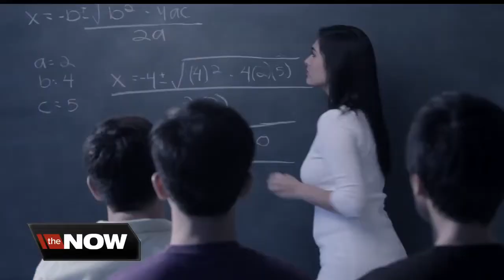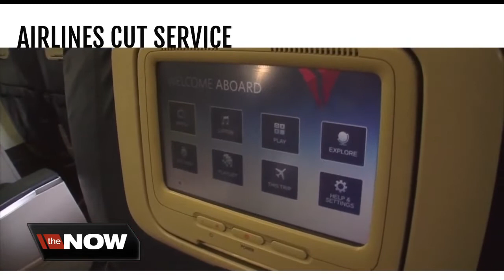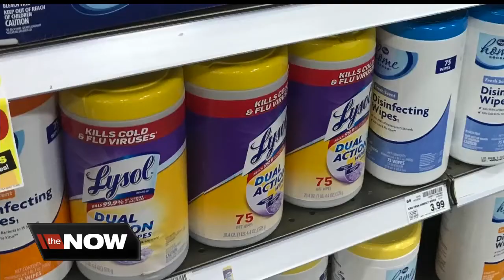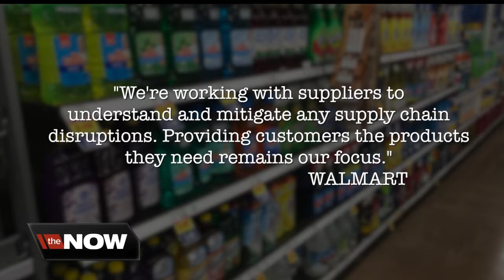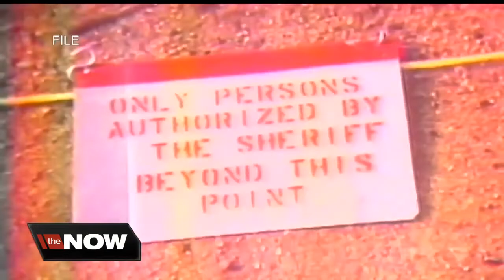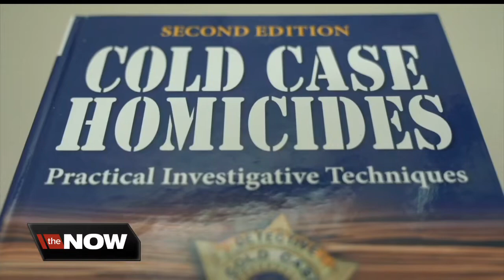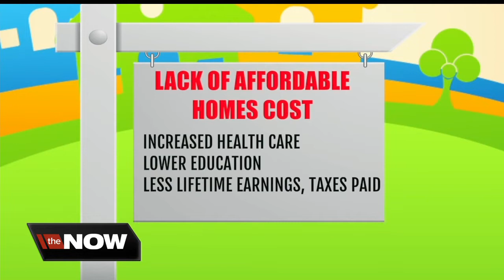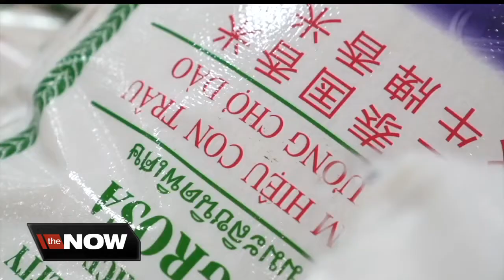The Now Indy | March 10, 2020